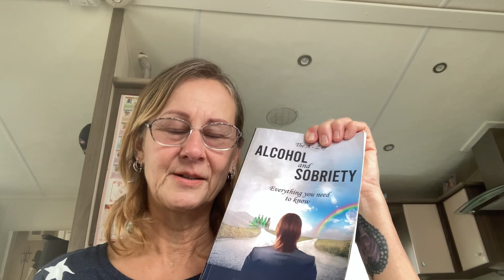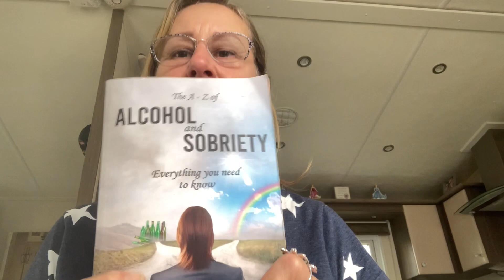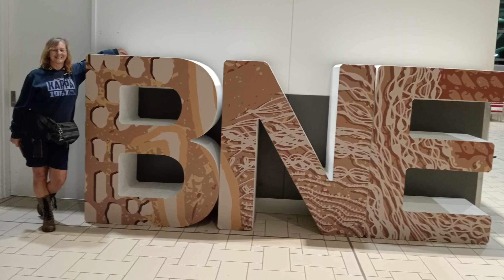Positive Recovery with Sobriety, Disability and Grief Monologue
Hello from England! I’m back home on the Norfolk/Suffolk border and doing a bit of a monologue on my iPhone about my recent worldwide tour to Australia, Bali and the USA. I talk about sobriety, grief, disability, travel, flying and friends - many of them sober warriors. I summarise what I’ve been doing, why I am doing this and my bid to help many more people.

To find out more about my book on alcohol and recovery go

For support with ANY addiction head over it’s your FREE ‘One stop shop for sobriety’ 💖